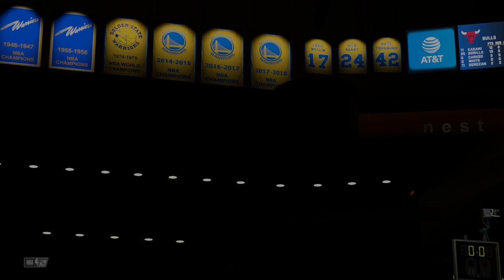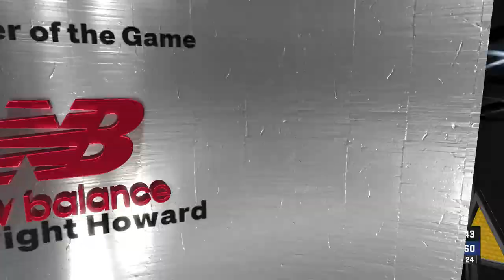Slam Dunk Anime vs NBA l Ultimate 32 - Game Battle - Chicago Bull vs Golden State Warrior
Welcome to the ultimate basketball showdown where the iconic Slam Dunk teams face off against NBA legends! In this thrilling 32-game season, watch as Shohoku, Kainan, Ryonan, and more take on the best of the NBA, including superstars from the Brooklyn Nets, Los Angeles Lakers, Golden State Warriors, and many others.

🏀 What to Expect:

Epic matchups featuring beloved characters like Sakuragi, Rukawa, and Maki.
High-flying dunks, intense rivalries, and strategic gameplay.
A mix of anime passion and NBA skill that will keep you on the edge of your seat!
Whether you're a fan of Slam Dunk, an NBA enthusiast, or just love basketball, this series has something for everyone.

NEFFEX SONG - CROWN